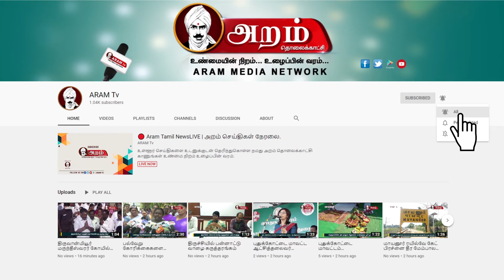ஸ்ரீரங்கம் மாசி மக தெப்பத்திருவிழா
ஸ்ரீரங்கம் மாசி மக தெப்பத்திருவிழாவில்  திரளான பக்தர்கள் பங்கேற்றனர்

108 வைணவத் திருத்தலங்களில் முதன்மையானதும் பூலோக வைகுண்டம் என போற்றப்படுவதுமான
ஸ்ரீரங்கம் ரங்கநாதர் கோவிலில் மாசி தெப்பத்திருவிழா பிப்ரவரி 27ஆம் தேதி வியாழக்கிழமை கொடியேற்றத்துடன் துவங்கியது.
பத்து நாட்கள் நடைப்பெறும் இவ்விழாவில் நம்பெருமாள்
ஹம்ச வாகனம், ஹனுமந்த வாகனம்,கற்பகவிருட்ச வாகனம்,வெள்ளி கருட வாகனம,இரட்டை பிரபை வாகனம் என பல்வேறு வாகனங்களில் திருவீதி உலா வந்து பக்தர்களுக்கு சேவை சாதித்தார்.
விழாவின் முக்கிய நிகழ்ச்சியான தெப்ப உற்சவம் விழா  இன்று நடைபெற்றது.
முன்னதாக நம்பெருமாள் உபயநாச்சியார்களுடன் மூலஸ்தானத்திலிருந்து புறப்பட்டு மேலவாசலில் உள்ள தெப்பக்குள ஆஸ்தான மண்டபத்திற்கு மாலை 5 மணிக்கு வந்து சேர்ந்தார்.
அதன்பின்  7.15 மணியளவில் ஸ்ரீரங்கம் தெப்பகுளத்தில் மங்கள இசை மற்றும் வாணவேடிக்கைகளுடன் தெப்ப உற்சவம் வெகு சிறப்பாக நடைப்பெற்றது.
இதில் திரளான பக்தர்கள் கலந்து கொண்டு நம்பெருமாளை தரிசித்தனர்.
விழாவிற்க்கான  ஏற்பாடுகளை ஸ்ரீரங்கம் கோயில் இணை ஆணையர் ஜெயராமன் மற்றும் கோயில் நிர்வாகிகள் செய்திருந்தனர்.